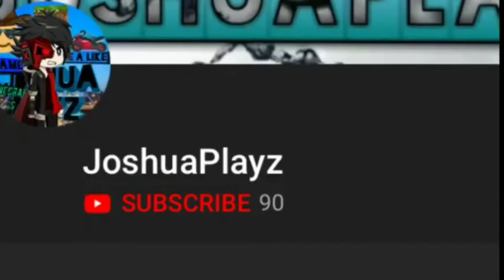Coolest Profile Pic Made By: Im Deza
MAKE SURE TO SUBSCIRBE TO I'm DEZA

Original Video Of Speed Paint